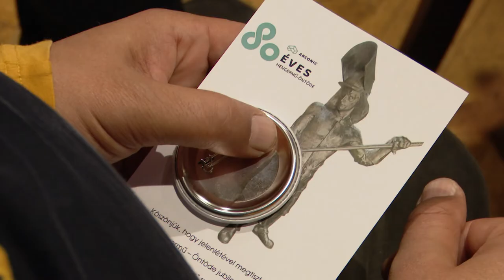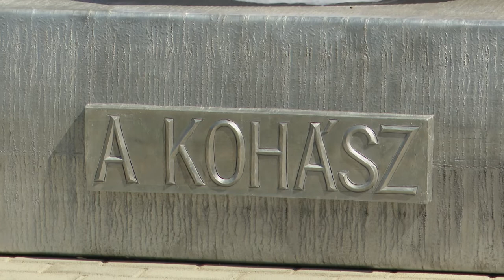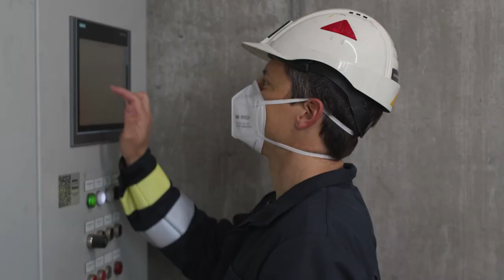A KOHÁSZ FOGADJA MÁTÓL A DOLGOZÓKAT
Szoboravatással zárult a szerdán a Köfém Hengermű-Öntöde 80 éves fennállását ünneplő egy éves eseménysorozat. A KOHÁSZ köztéri szobrát állította fel a Székesfehérvárhoz szervesen kötődő, nagy múltú szervezet a Köfém Oktatási és Közművelődési Központ előtt.